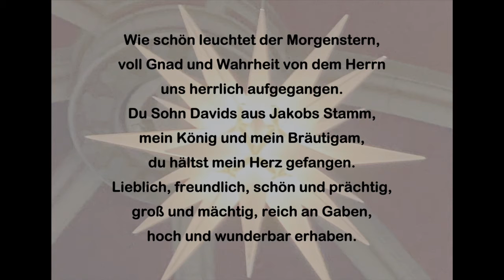Wie schön leuchter der Morgenstern - Letzter Sonntag nach Epihanias aus St. Johannis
Wie schön leuchtet der Morgenstern, Dietrich Buxtehude; Orgel: I. Kriatchko
dazu bunte Bibelworte, von unseren Konfis koloriert.
Welches Wort trägt Sie?